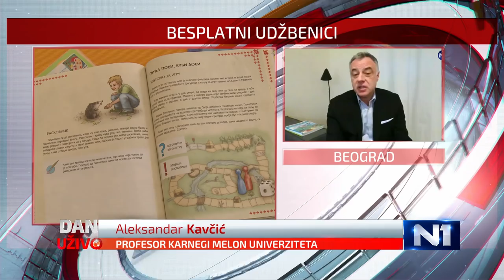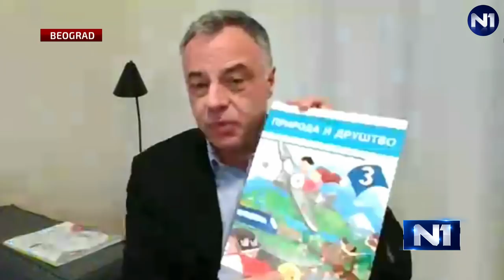Kavčić: Od prosvetnih radnika napravili agente koji prodaju udžbenike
"Distributerska mreža privatnih i stranih izdavača dozvoljava invetnivne marketninške metode, koje podrazumevaju uključivanje direktora i nastavnika u promovisanje udžbenika. Direktori i prosvetni radnici postaju agenti tih kuća i dobijaju naknadu", rekao je profesor Karnegi Melon univerziteta Aleksandar Kavčić, koji je kroz svoju fondaciju pokrenuo projekat besplatna biblioteka.